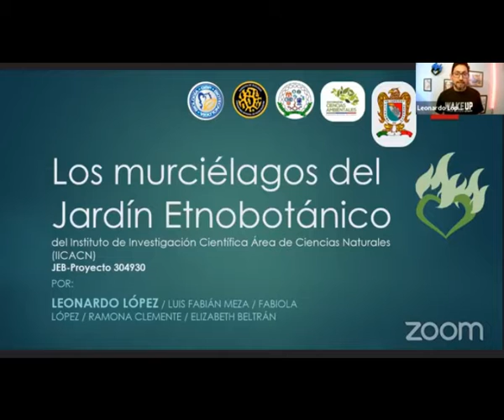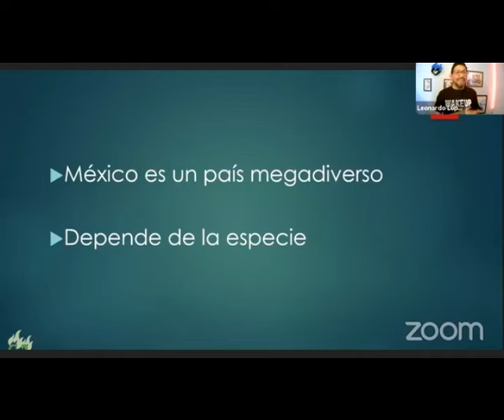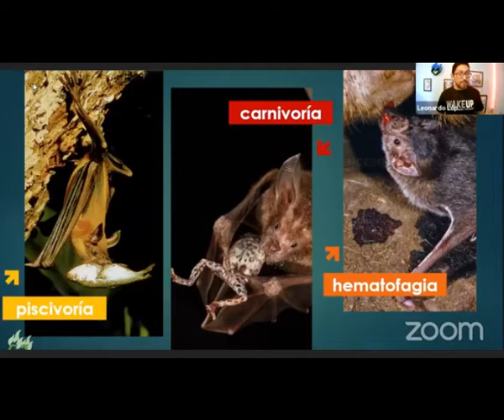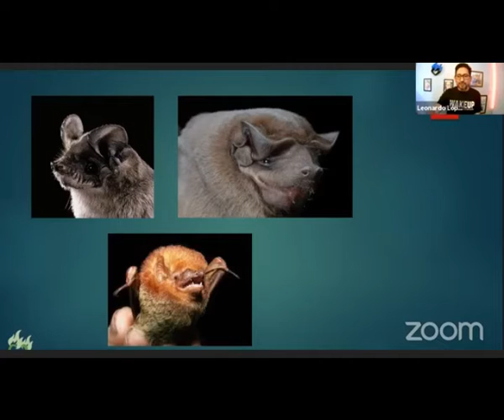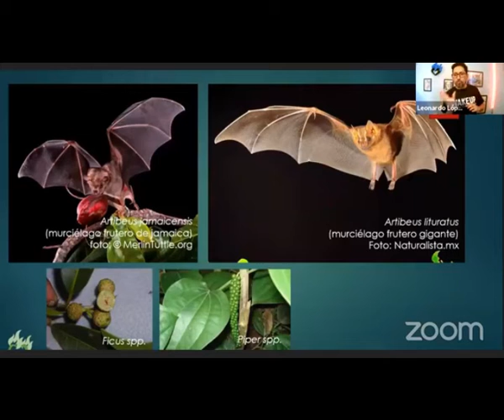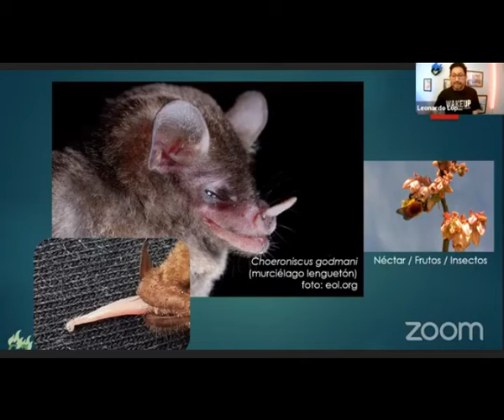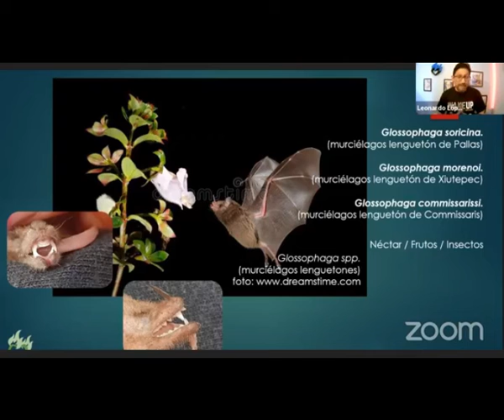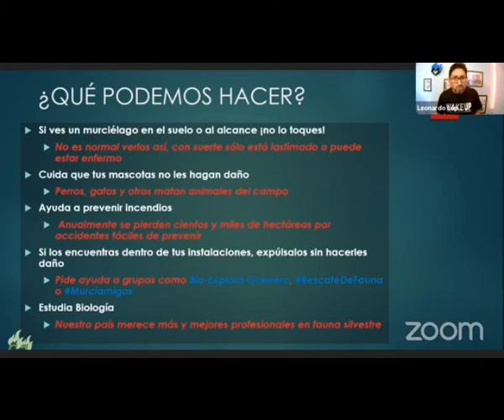Murciélagos del Jardín Etnobotánico del IICACN, UAGro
20210827 Preparé esta charla de divulgación para resaltar la importancia de los murciélagos en zonas urbanas. Esta charla forma parte de las actividades del proyecto: "Consolidación del Jardín Etnobiológico de la UAGro" Apoyado por el "FORDECYT-PRONACES" 2020
en el "Ciclo de Conferencias Etnobiológicas" Del 24 de Agosto al 7 de Septiembre 2021 - Modalidad virtual. bajo el título: "Importancia ecológica de los murciégalos".